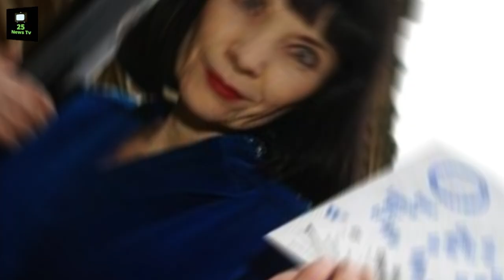A Farewell To Mystic Meg!!!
A farewell to Mystic Meg, a famous astrologer best known for
her National Lottery prediction segment and The Sun horoscope
column. Mystic Meg's expertise in tools like runes, crystal balls,
I Ching, tarot, and numerology, made her a household name,
and her predictions were featured in publications worldwide.
Her legacy includes authoring several books.
Don't waste any more time and help our channel grow! Like
work. With your support, we can reach an even wider audience
 and offer even more comprehensive and interesting content.
your opinion is very important to us, and join our news
community.

everything happening in the world!
News Credits: Messenger Newspapers
This channel does not share fake news in any way!!!
I always check the news to know the veracity of the
information to keep you well informed!!!

I work every day to bring better quality content to my